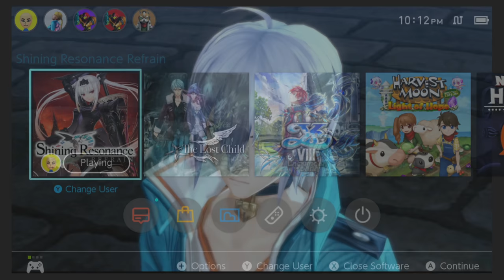audap's Shining Resonance Refrain Switch P5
Play as Yuma Ilvern and stop the Empire from exploiting the power of the ancient dragons, including the soul of the Shining Dragon within you. With the help of your friends, realize your destiny, save Astoria, and unleash the strength you've always had locked away.

In the original game, previously released only in Japan, Imperial Princess Excella was an unplayable character, but in the new "Refrain Mode" in Shining Resonance Refrain, both she and Dragonslayer Jinas can be added as party members for a new experience – just be sure to save this for your second playthrough to avoid any spoilers!

Dragons were long thought to be extinct, and because Yuma holds the ability to transform into the Shining Dragon, he was taken as a captive of the Empire. With the help of the Dragoneers, Sonia, princess of Astoria, pleads with Yuma to aid them in their fight to save their land from the Empire's dominion. Typically timid, will Yuma find the courage to realize the strength he has within him?